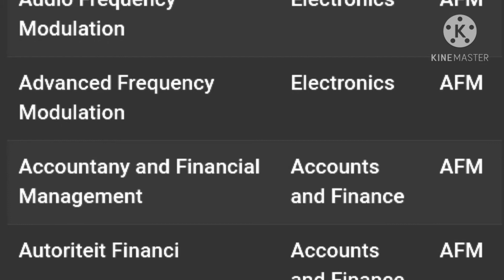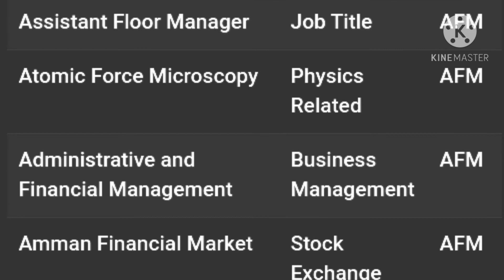afm ka full from